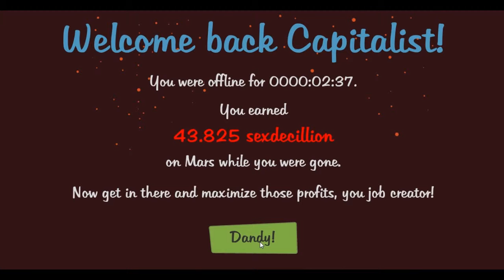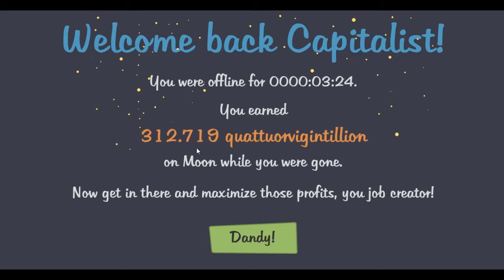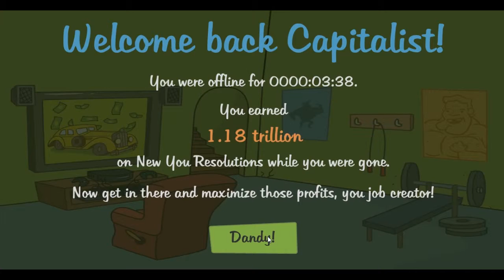adventure capitalist12 2016 01 24 20 28 54 29